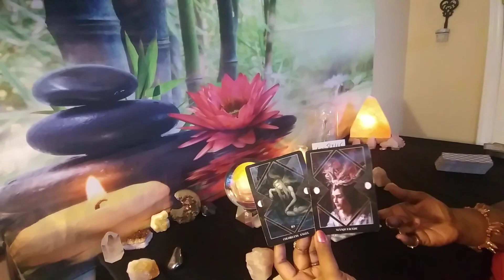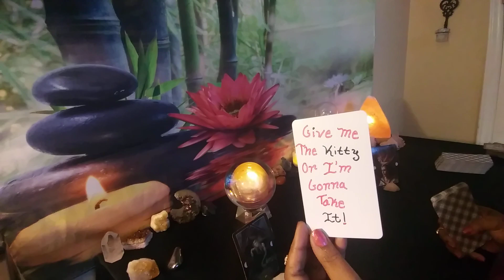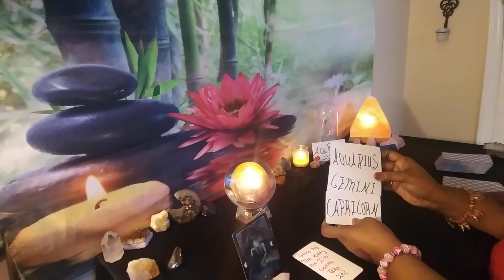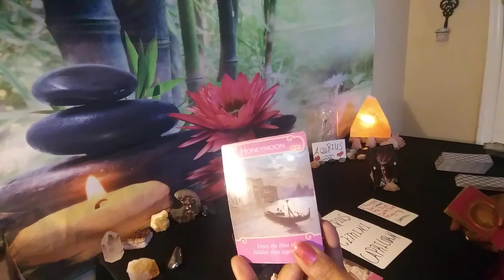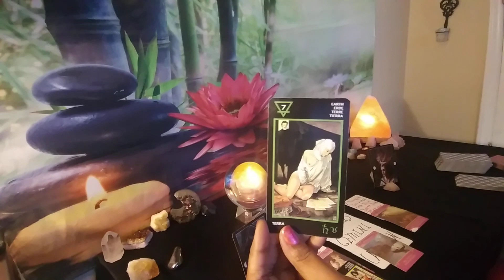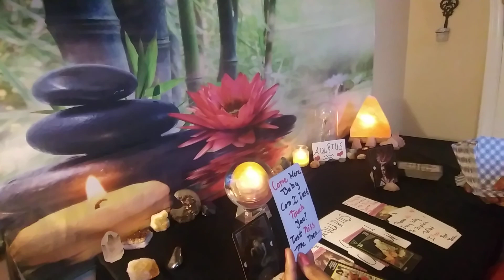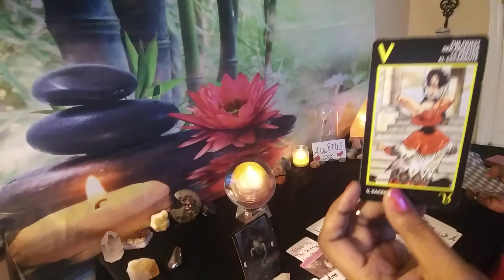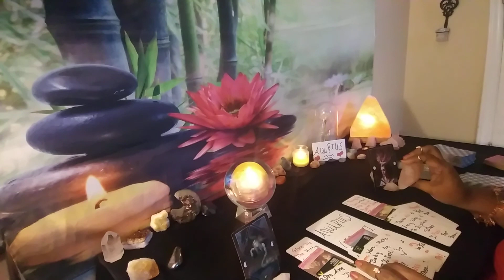AQUARIUS GET READY FOR NO MORE MASKED FEELINGS OR PLAYING GAMES WITH THE SEX THEY MEAN BUSINESS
For personal readings you can contact me on Facebook Messenger Kosmic D. Tarot or you can phone or text me on Whatsapp . also if you like to leave a donation my cash app $Kosmic119 or you can PayPal me https:// me/KosmicDivine... thank you so much LOVE